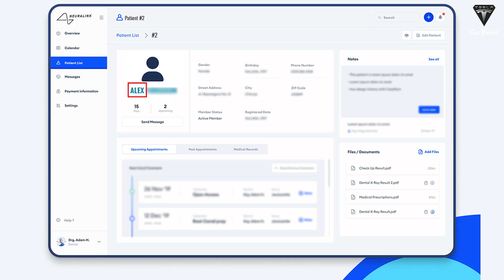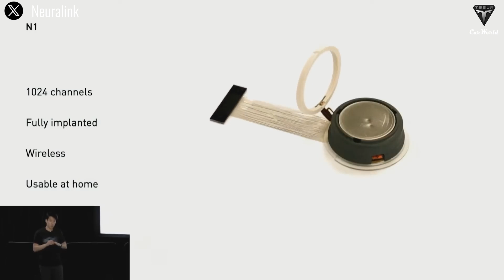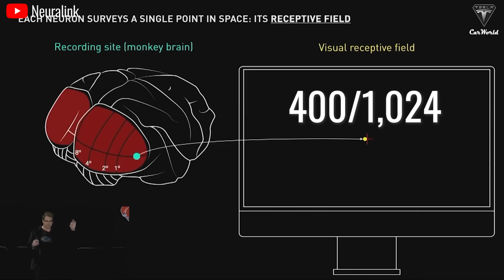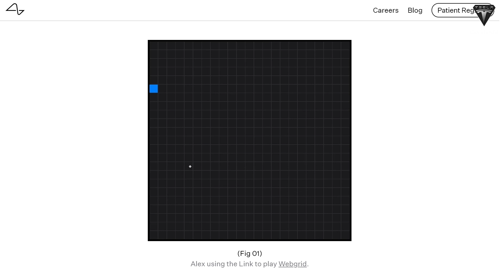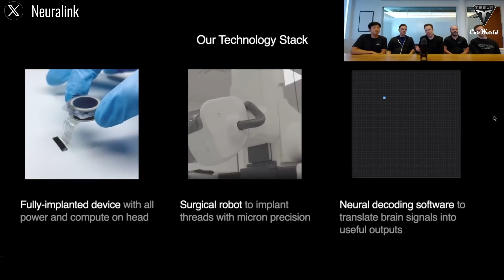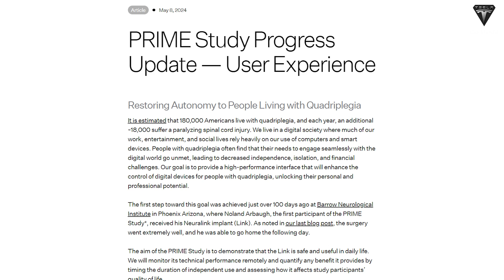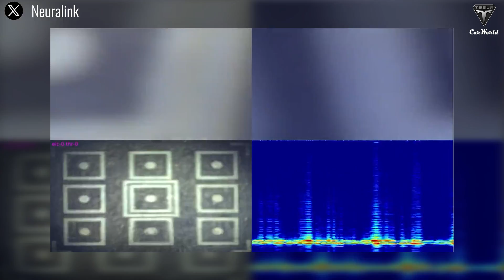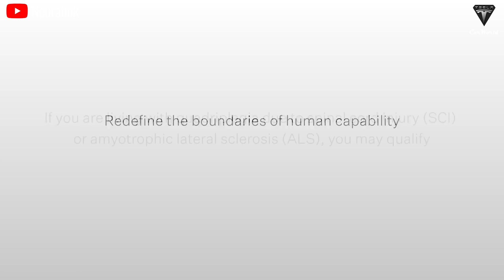NEURALINK Updated! Elon Musk Just Announced Detailed Results of Second Human Trials!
0:00 Intro
0:30 Identity of the second patient
1:56 New chip and Invasive method for Second Patient
5:24 Neuralink Second Human Result
9:29 Neuralink's upcoming plans
NEURALINK Updated! Elon Musk Just Announced Detailed Results of Second Human Trials! Elon Musk just revealed the identity of the second official Neuralink implant patient, who successfully had the second-generation Link chip implanted in July. In less than a month, this patient has shown major breakthroughs in controlling digital devices, and more importantly, his recovery has been smooth, with no complications, unlike the first patient. So, who is this second patient, and what abilities has he recovered to achieve? Let’s dive in now.
Identity of the second patient
NEURALINK Updated! Elon Musk Just Announced Detailed Results of Second Human Trials! The second patient has been confirmed as Alex, an automotive technician with a passion for repairing and exploring all kinds of vehicles and complex machinery. Unfortunately, a severe accident left him with a significant spinal cord injury, robbing him of his ability to move and perform tasks like he used to. While Neuralink and Elon Musk haven’t disclosed the exact timing of Alex’s implant, our sources suggest that he likely received the Neuralink chip around the third week of July, with the surgery performed at the Barrow Neurological Institute. Earlier, on July 10th, Musk hinted that Neuralink would be conducting a brain implant surgery for the second patient “in the coming week.” The surgery was initially planned for June but was postponed to July due to the patient’s unstable health condition.
NEURALINK Updated! Elon Musk Just Announced Detailed Results of Second Human Trials! By August 21, we had finally received a lot of information from this patient. This indicates that Neuralink has been carefully monitoring Alex’s progress and response for over a month before officially announcing the results. It’s worth noting that the first Neuralink patient, Noland Arbaugh, also had his identity and remarkable capabilities after the implant kept under wraps for more than a month before being publicly disclosed.
Clearly, both Noland Arbaugh and Alex have spinal cord injuries, and Neuralink seems to be focusing on these types of cases in the initial testing phase. However, as we mentioned earlier, despite having similar spinal cord injuries, there are significant differences in the invasive methods and chip design between the two patients. These differences aim to avoid issues that occurred with the first patient.